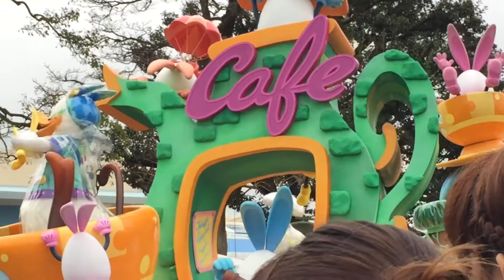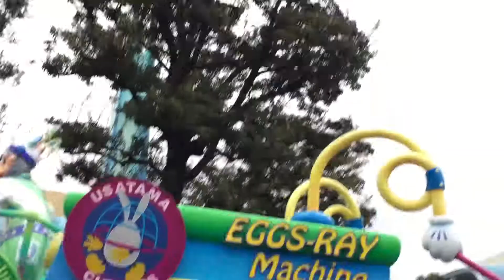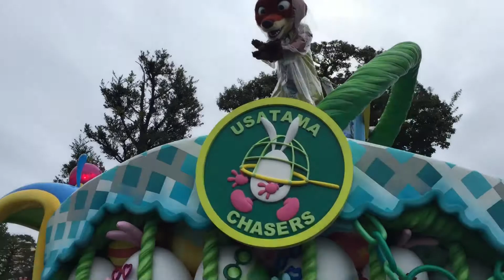デズニランドパレード